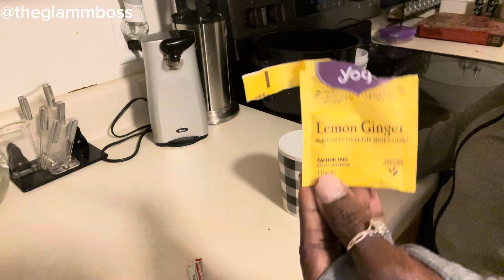Gym Day Amsr